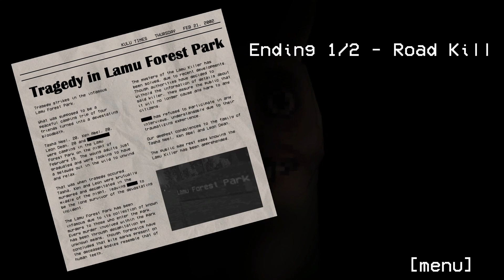Hungry Lamu | gameplay | Free Fire